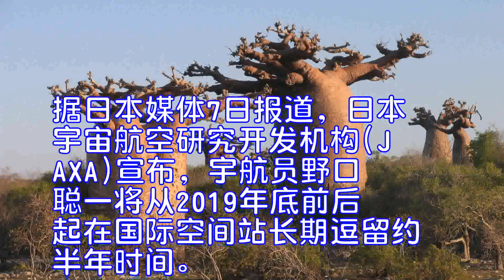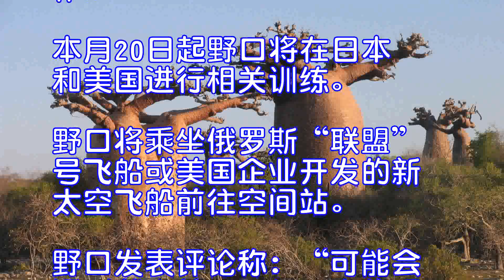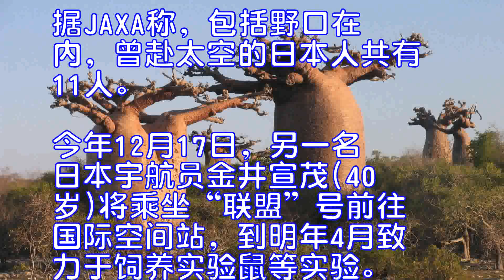日媒：日本宇航员野口聪一2019年将第三次赴太空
据日本媒体7日报道，日本宇宙航空研究开发机构(JAXA)宣布，宇航员野口聪一将从2019年底前后起在国际空间站长期逗留约半年时间。这将是野口继2005年、2009至2010年之后的第三次太空之行。长期逗留为第二次。
逗留太空期间，野口将负责日本“希望”号太空实验舱等国际空间站设施的维护、科学实验、机械臂操作等工作。本月20日起野口将在日本和美国进行相关训练。
野口将乘坐俄罗斯“联盟”号飞船或美国企业开发的新太空飞船前往空间站。野口发表评论称：“可能会遇到载人航天飞行历史的重大转折点，我感到非常荣幸。”
野口1996年被选拔为宇宙开发事业团(现为JAXA)的宇航员。2005年7月乘坐美国航天飞机实现了首次太空飞行，2009年12月至2010年6月在国际空间站逗留工作。
据JAXA称，包括野口在内，曾赴太空的日本人共有11人。今年12月17日，另一名日本宇航员金井宣茂(40岁)将乘坐“联盟”号前往国际空间站，到明年4月致力于饲养实验鼠等实验。